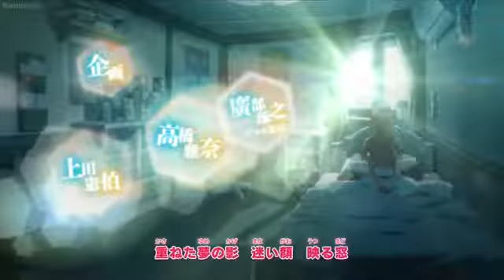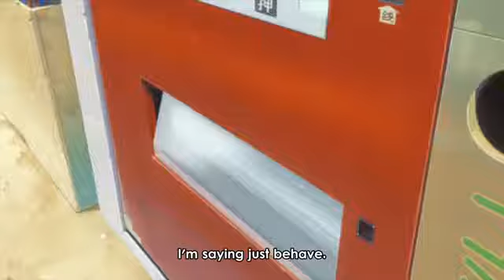Boruto: Naruto Next generation episode-1